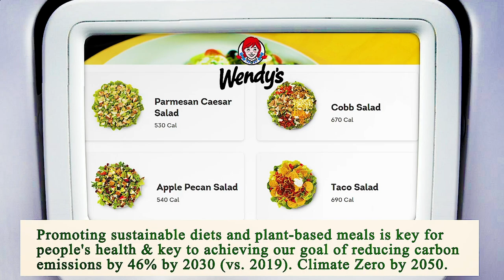Close to Me Restaurant - Close to Me Restaurants - San Diego 92113, San Diego County, CA, US